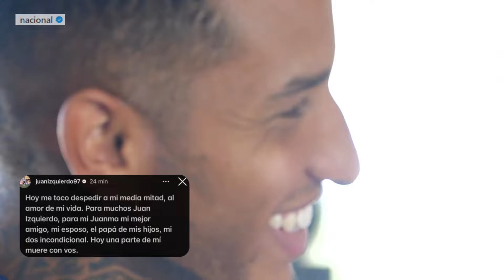Fallece el futbolista Juan Manuel Izquierdo a los 27 años | La Opinión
El futbolista uruguayo Juan Izquierdo, de 27 años, falleció en São Paulo tras sufrir un paro cardíaco durante un partido de la Copa Libertadores entre Nacional y São Paulo. Tras ser trasladado al hospital, Izquierdo fue reanimado, pero sufrió un daño neurológico irreversible. Permaneció en cuidados intensivos con respiración mecánica hasta que su estado empeoró, falleciendo el 27 de agosto de 2024.